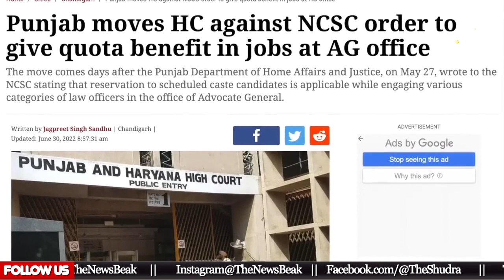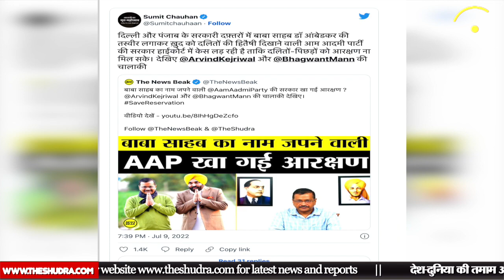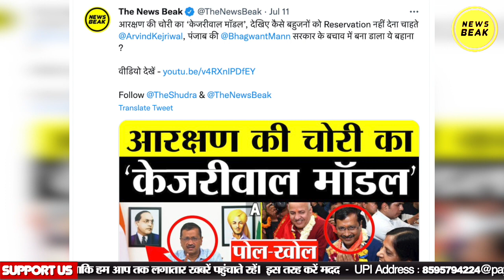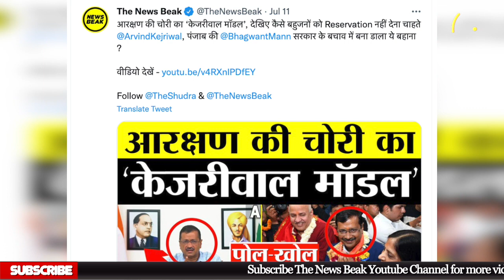खबर का असर : The News Beak की खबर का हुआ बड़ा असर, आरक्षण देने पर मजबूर हुई Punjab की मान सरकार